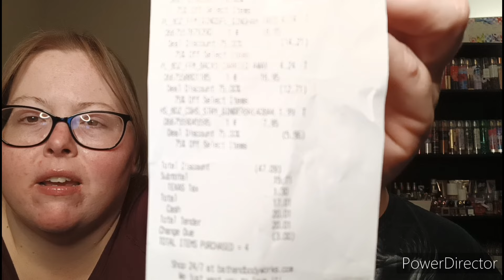NEW Sweetheart Cherry 🍒 ❤️ FIRST IMPRESSIONS | SAS Haul | Bath and Body Work's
Picked up the NEW Sweetheart heart cherry plus a small SAS haul. Hope you guys enjoy this small haul❤️❤️❤️❤️

💝FRIEND MAIL💝

If you do use our code, thank you so much!!!🩷🩷🩷

Don't forget to watch all ads on the video's, that's the best (and free) way to support our channel 🤗 The revenue we earn from ads will go right back into the channel with haul's, review's etc. Also we will throw in some giveaway's every now and then🤑 We greatly appreciate it😘🙏🏻💜💙

Also SUPER THANKS is now available on ALL our youtube video's! Super Thanks is a tool to directly support our youtube channel. In the comment section you will be able to comment using different colors to stand out from the rest of the youtube comment's!! We love you all and greatly appreciate you😘💙💜

Hi guys welcome to our channel, if you like shop with me, hauls from Bath and Body Works, (We do a lot of hauls from Bath and Body Works) Dollar Tree, Dollar General, Hobby Lobby, Galaxy comics, cook with me then you've come to the right channel. We love to have fun on our channel.

✨SANTOS CODE FOR FETCH REWARDS LINK:
YRMQ6 -SCAN UR FIRST RECEIPT EARN 2,000 AUTOMATICALLY✨
🤑Link- Come save money on Fetch with me! Sign up w/ code YRMQ6 & get 2,000 pts: ⬇⬇⬇⬇⬇⬇⬇⬇⬇⬇⬇⬇⬇⬇⬇⬇⬇⬇🤑 See you there!

🤑KIMBERLY'S FETCH REWARDS LINK⬇⬇⬇⬇⬇⬇⬇⬇⬇⬇⬇⬇⬇⬇⬇⬇⬇⬇⬇⬇⬇⬇⬇🤑